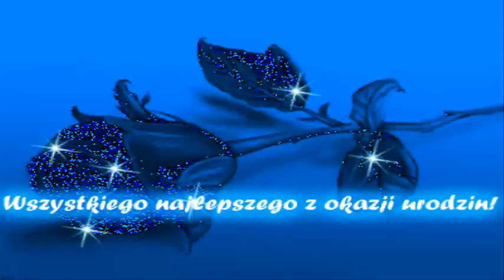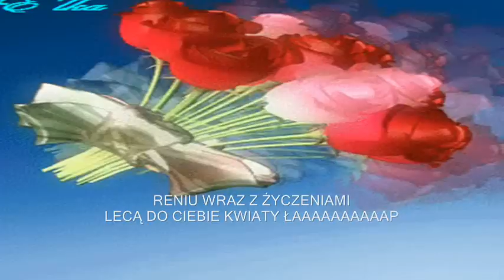W DNIU URODZIN RENIU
W dniu 19.09 jak każdego roku obchodzi urodziny Renia.(777Renia)
DUŻO ZDROWIA SZCZĘŚCIA I SŁODYCZY ORAZ DUŻO UŚMIECHU I RADOŚCI.
życzy amelka256( Małgorzata oraz przyjaciele i znajomi.